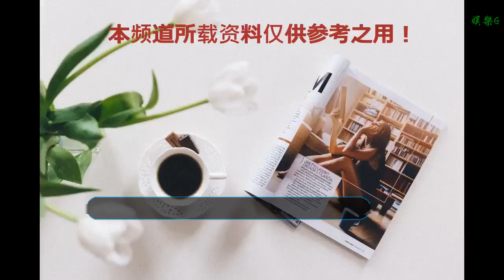費德勒自信100%發揮可再奪澳網冠軍，彭帥組合女雙首輪迎惡戰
谢谢！

    每天三分鐘，知曉網球天下事。各位球友好，今天是2019年1月13日星期日，歡迎您收聽今天的三分鐘網球新聞。費德勒自信100%發揮可再奪澳網
    衛冕霍普曼杯取得單打4連勝，37歲的費德勒在2019賽季繼續著自己的狀態常青。瑞士人競技狀態不斷升溫后，他衛冕澳網的前景也水漲船高，在“福地”贏得職業生涯第100座單打冠軍看上去近在咫尺。
    “我現在（距離這一目標）非常接近，在我參加的每項巡回賽人們都會就此討論，”費德勒說。“我盡力不讓自己前瞻得太遠。不過如果我能在澳網有100%的發揮我可以實現這一目標，我會為此拼盡全力。”出席賽前新發，費德勒還談到在37歲的“高齡”他自信不用訓練太多也能打出好狀態。“即便我沒有訓練太多，我仍覺得自己能達到一個好的水準。也許這要承擔一定壓力。”德約：安迪，要堅強
    如果要強行在四巨頭中組CP的話，德穆CP一定會榜上有名。在穆雷宣布退役計劃后，德約在ins上向好友表達了誠摯的祝福。
    “2001年的法國塔布，我們首次相識，首次交手。從那時開始，我便意識到我們彼此擁有了個不可思議的對手，會在未來很多年在最大的舞臺隔網相對。你努力去做一切，不乏勇氣并鼓舞人心。在你宣布退役決定后的一天我遇見了你，我不知道如何對你所經歷的一切表達同情。作為運動員，網球運動員，以及你的朋友，我尊重并全力支持你在本屆澳網中的每分、每秒，無論發生什么我會一直將這些年來我們之間不可思議的比賽珍藏，感激這些經歷。致以你最大的擁抱，安迪，要堅強。彭帥組合澳網首輪迎惡戰
    在2019澳網單打簽表揭曉后，澳網組委會也在今日公布了雙打簽表。對中國軍團而言，相比于單打賽場抽到“下簽”，她們在雙打賽場倒是簽運頗佳。
    3號種子徐一璠/達布洛斯基首輪迎戰斯特里科娃/萬卓索娃，過關難度不大，美網女雙4強張帥/斯托瑟對陣庫茲莫娃/萊巴里科娃，若中澳組合能延續上賽季末的發揮取勝不在話下；不過彭帥/楊釗煊首輪遭遇阿扎倫卡/巴蒂這對“種子炸彈”，晉級前景著實難以預測。
    其余場次韓馨蘊/尤拉克迎戰帕芙柳琴科娃/塞瓦斯托娃，段瑩瑩/拉普科對陣科斯蒂亞/奧斯塔彭科，鄭賽賽/克魯尼奇對壘亞當薩克/摩爾，王雅繁/基切洛克迎戰卡拉什尼科娃/雅斯特雷姆斯卡，王薔/蔣欣玗 迎戰帕門蒂爾/薩卡里。男雙賽場，公茂鑫/張擇首輪對陣克里贊/馬特科夫斯基。莫拉特格魯談小威：有壓力才會有動力
    “她想要打破紀錄，尤其是瑪格麗特·考特的記錄。”莫拉特格魯在談及小威的澳網目標時說。
    從去年產后回歸開始，小威便一直在向瑪格麗特·考特24座大滿貫冠軍的記錄發起沖刺，但遺憾的是，背靠背打進溫網、美網決賽的她在最后一刻功虧一簣。不過經過近4個月的休養后，小威計劃卷土重來。
    “這份壓力是你在職業網壇經歷到的最大壓力，因為你是為歷史而戰。這是一個真的挑戰。她還面臨一個挑戰就是繼續提升她的網球，因為如果她做不到，她永遠都無法打破紀錄。”不過對小威這樣GOAT級別的球員來說，有壓力才會有動力，“那顯然是我想贏得的成就，但在這個過程中我必須擊敗很多頂尖球員。”她說。（來源：網球之家 作者：Alex）